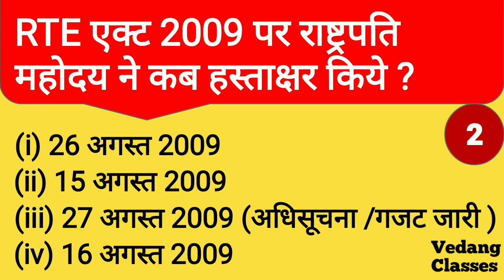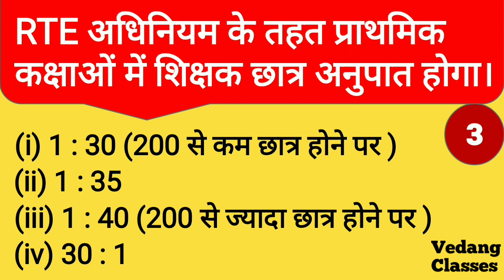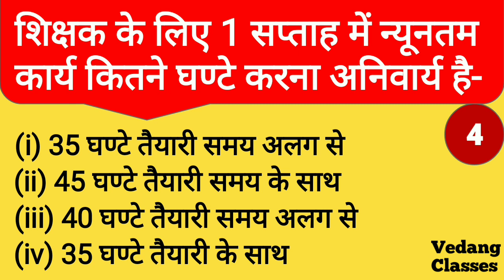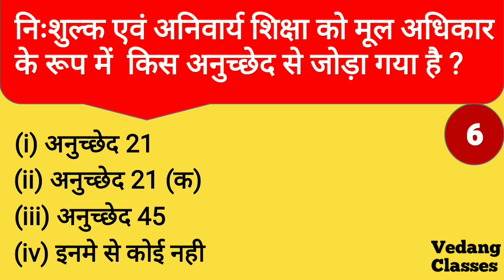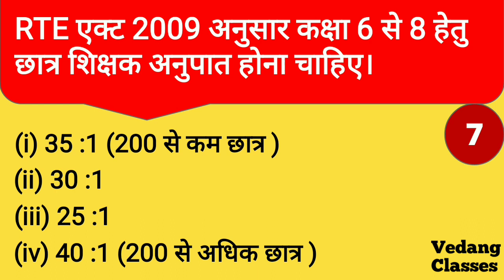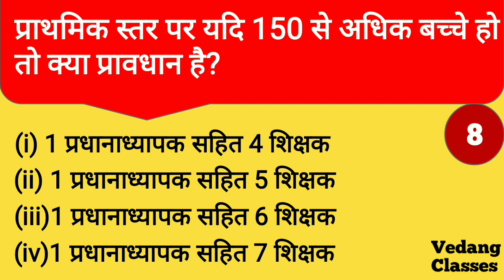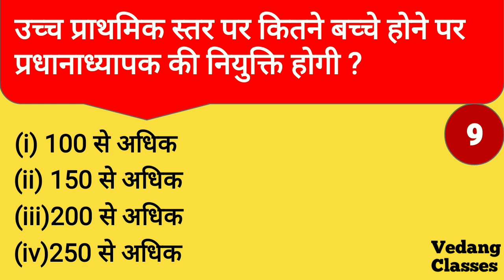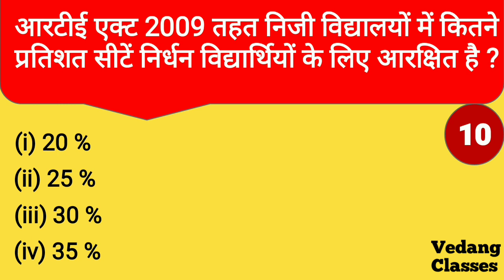शिक्षक पात्रता परीक्षा | REET 2019 | reet 2019 new vacancy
reet
reet2020